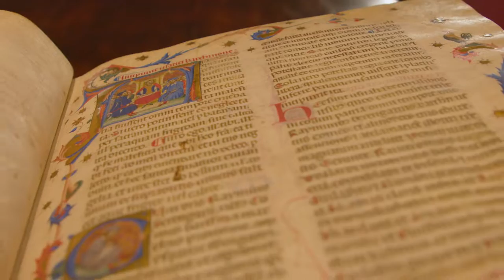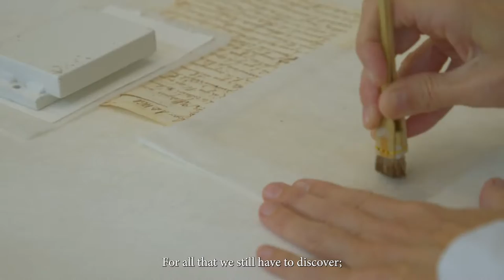International Council on Archives, Barcelona / Catalonia 2025: “Knowing pasts, creating futures"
The International Council on Archives Congress, which will be held in October 2025 in Barcelona, is a challenge and an opportunity to show the world the value Catalonia attaches to archives and documentary administration. Under the motto of, "Knowing pasts, creating futures" debates will be held about the challenges facing professional archivists and documentary management. It is expected that more than 2,000 archivists and others in closely related fields from around the world will attend the conference.